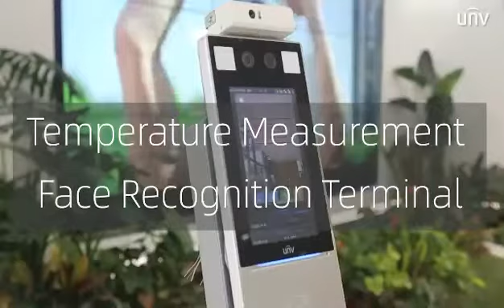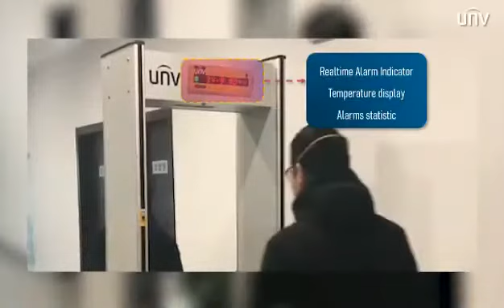Fever Screening Thermal Camera Uniview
Bezoek onze website nestorcompany.eu voor meer info over de thermische camera's van Uniview (UNV) / Consultez notre site internet pour plus d'informations sur nos caméras thermiques de Uniview (UNV)